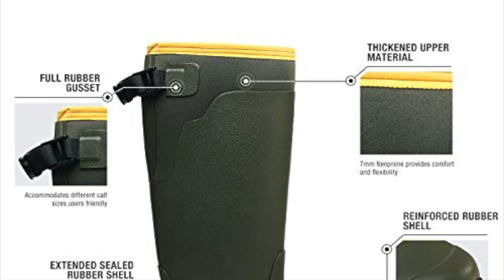REGLAS BOTAS DE LLUVIA para HOMBRE: ¿cómo USARLAS CON ESTILO?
00:00 Introducción
00:41 Como usarlas
01:12 Suéter o abrigos
01:59 Camisas, abrigos y bufandas
02:42 Despedida
02:57 Curso de Vino

Visita nuestro sitio asociado de Amazon para productos de tu interés: